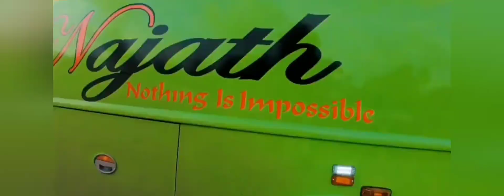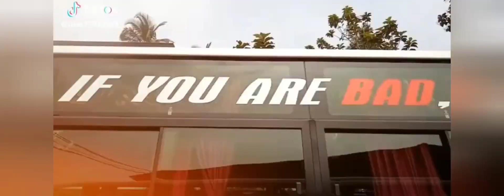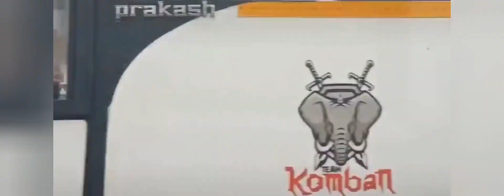ഖജനാവ് ഇനി എങ്കിലും നിറയുമോ...?